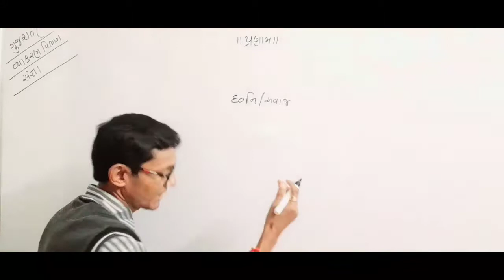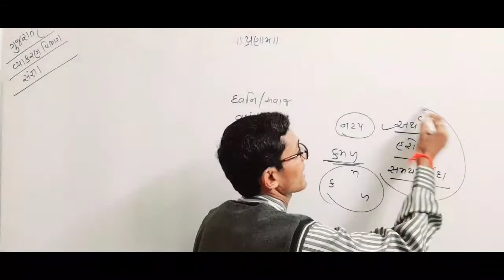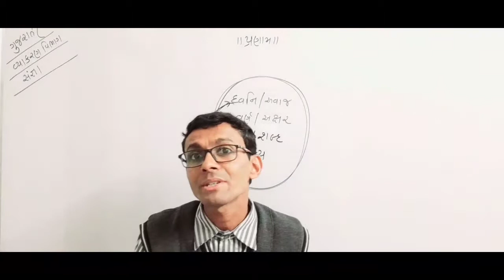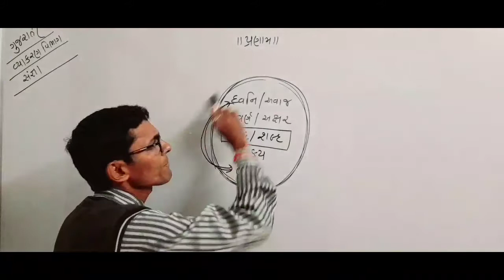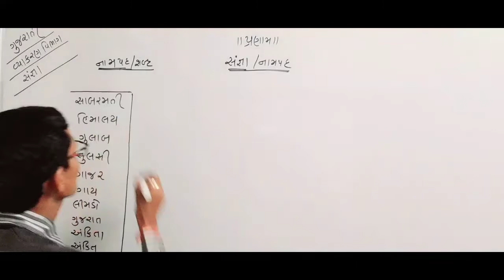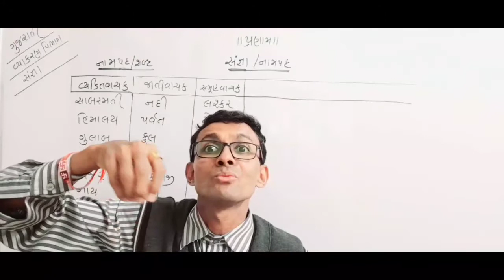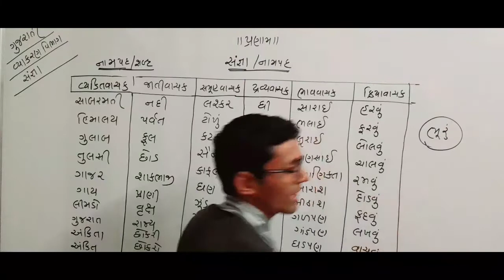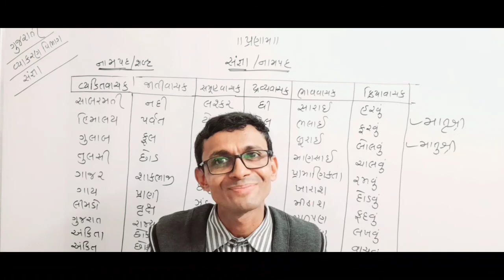ગુજરાતી વ્યાકરણ : સંજ્ઞા